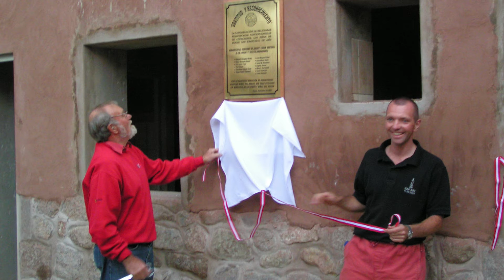Brian Stuttard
Brian talks about his experience as a volunteer with Jersey Overseas Aid.